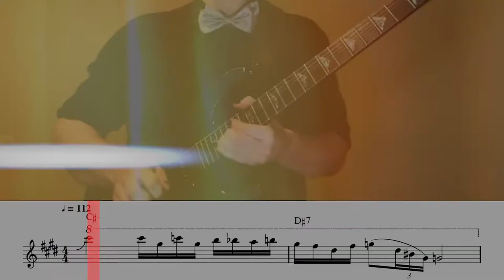Guitarist shreds solo on Shovel Knight song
Our guitarist Kyle Cohen shredding over our La Danse Macabre cover. Enjoy this transcription of his solo!